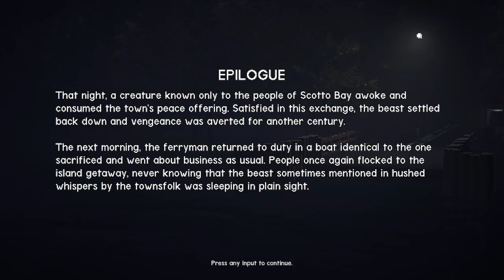The Ferry | Is that the Rockness Monster?!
This week for Spooktober I'm playing a game called The Ferry!